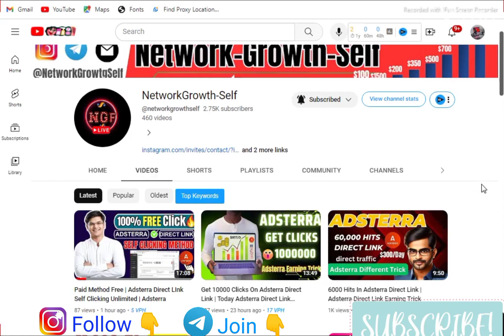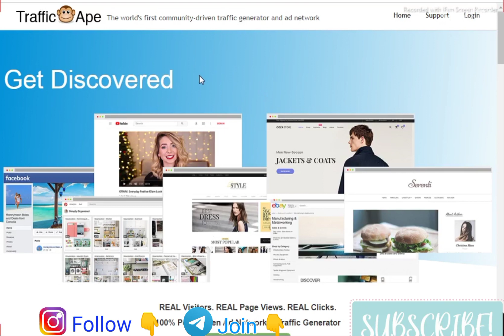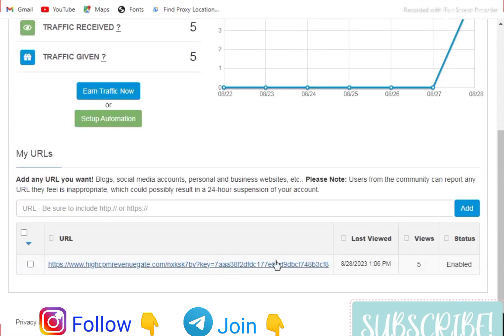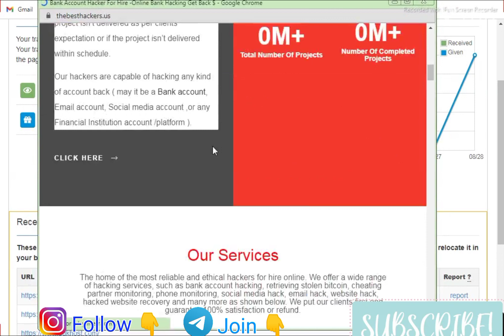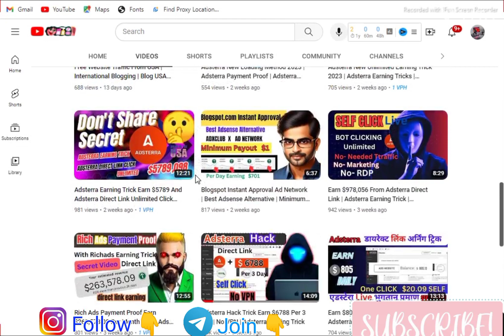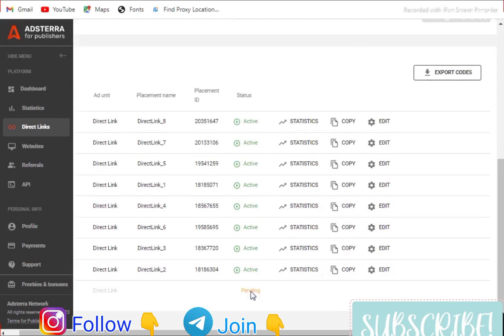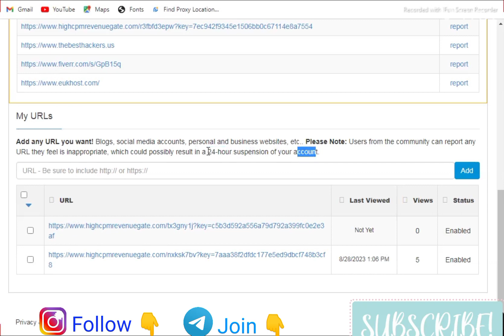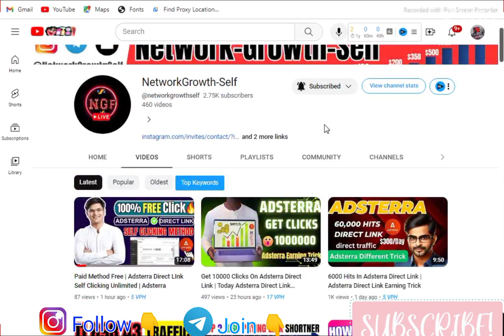Adsterra Public Click Traffic Exchange | Adsterra Direct Link New Earning Trick 2023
Hi guys

Make Money From Adsterra:

Adsterra is an advertising network that allows publishers and advertisers to monetize their websites and generate revenue. As a publisher, there are several ways you can make money from Adsterra.

Display Ads: Adsterra offers various ad formats, including banners, pop-unders, push notifications, and direct links. You can integrate these ad formats into your website to display ads to your visitors. You earn money when visitors interact with the ads, such as clicking on them or viewing them.